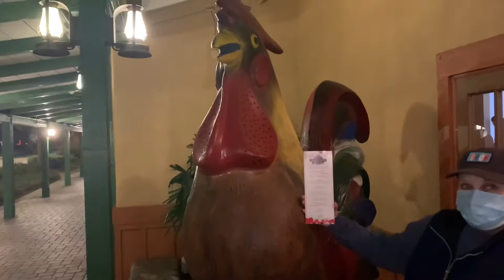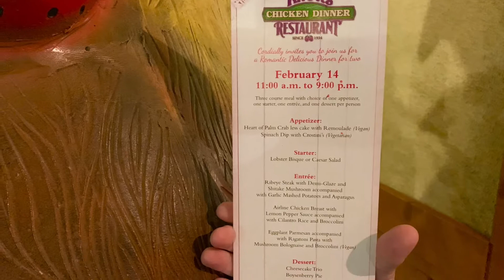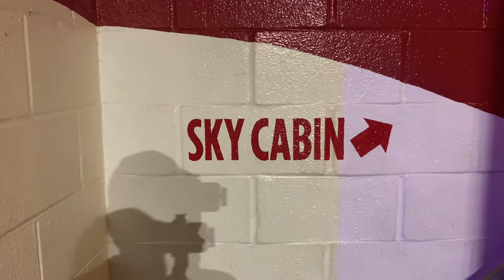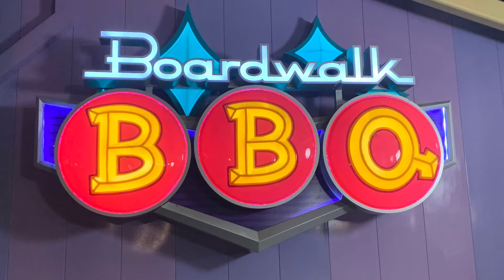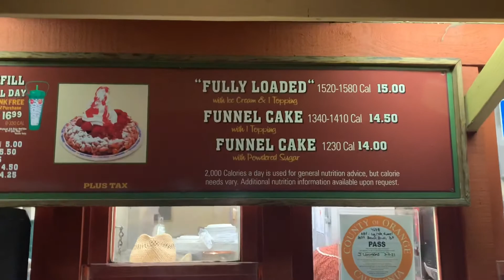Valentines night at Knott’s Berry Farm. Are the Funnel Cakes Frozen?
We head to Knott’s for Valentine’s Day. Follow along for all the fun❤️❤️❤️